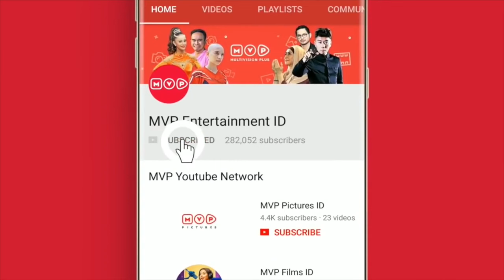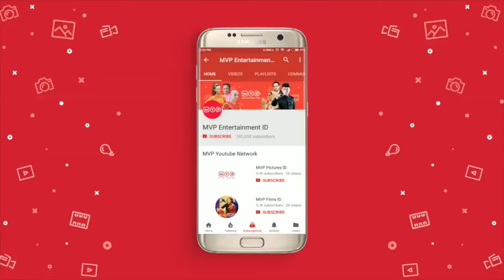Bule Masuk Kampung Episode 1 - Nova Eliza Mark Peter